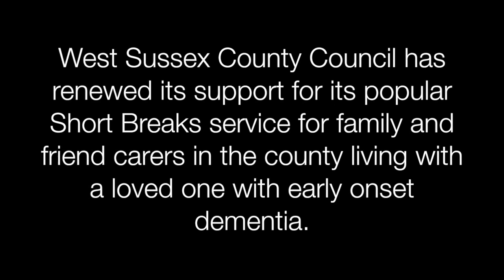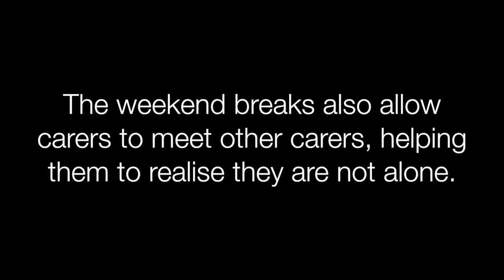Short Breaks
It is a weekend away from home that offers a break from the responsibilities as a carer for her husband. A weekend that has proven to be a lifeline for Marlene Mitchell, who cares full-time for husband Ken who is living with early onset dementia.